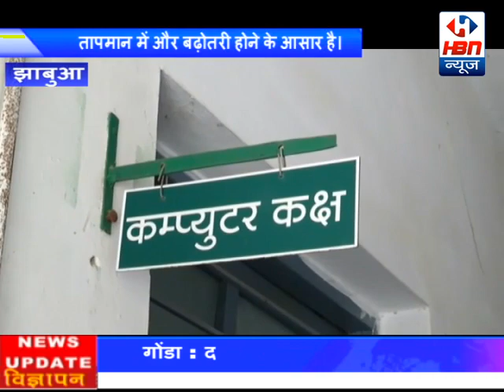भाजपा के नेताओं और मोदी पर क्या तंज कस बैठे जानिये क्या है मामला